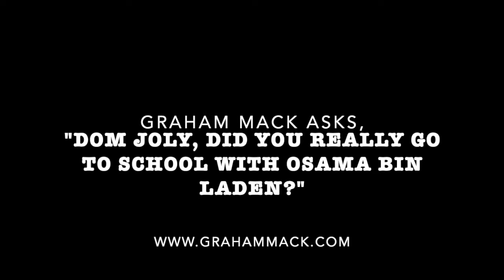Did Dom Joly Go To School With Osama Bin Laden?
Here's a clip from a chat I had with Dom Joly, for Podcast Radio. Watch the whole interview here;